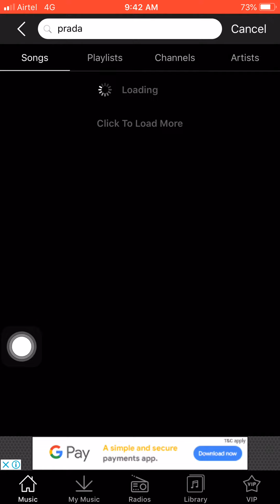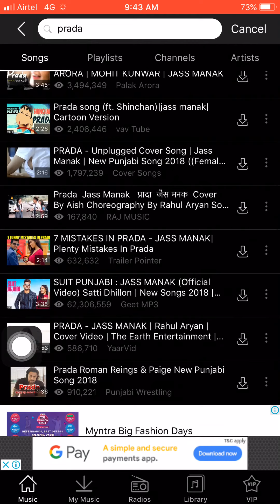How to download or play music 🎧 in iPhone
Download music mate in App Store